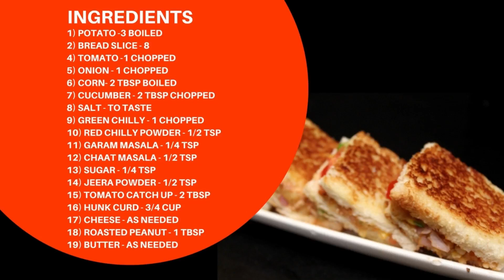Veg Sandwich Recipe | Dahi Vegetable Sandwich | Yogurt Sandwich Recipe | Tawa Sandwich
dahi sandwich recipe | hung curd sandwich | cold sandwiches recipes with detailed photo and video recipe. a simple, healthy and easy kids tiffin box recipe which can be prepared within minutes yet delivers all the nutrition to your kids. while generally it is categorised as kids snack, but can be easily relished for breakfast and for evening snack by adults.

dahi sandwich recipe | hung curd sandwich | cold sandwiches recipes with step by step photo and video recipe. typically sandwich recipes are either pressed in a grill or a toast just before the serving. but this recipe is termed as cold sandwich because of no grill and toast and is filled with hung curd and finely chopped vegetables. the stuffing can be prepared well ahead in advance and can be used as in when required.

i have already shared another variety of the same dahi sandwich which i have toasted the sandwich in tawa before serving. you can search it in my blog as curd sandwich. however i wanted to share a cold sandwich recipe with hung curd which is easy and yet healthy too. also in this recipe i have prepared the hung curd by draining the water. but if it is too much for you, you can fall back for the store bought yoghurt. you should be good using the store bought greek yogurt which is thick with less moisture.

while it is the simplest sandwich recipe ever, yet some tips and recommendations for a perfect dahi sandwich recipe. firstly, i have used normal white sandwich bread slices to prepare cold sandwich. but you can extend this recipe with brown breads or even multigrain bread too. secondly, if you find your hung curd sour you can add 1-2 tsp of powdered sugar to neutralise it. lastly, if you are serving this to adults, then you can add 1 tsp of chilli sauce with pepper to make it spicier

.You will find one regular post of my recipe at 9 am on every Tuesday, Thursday and Saturday with easy & detailed methods & very helpful cooking tips in Hindi with English subtitles.

I use below items in my kitchen :
Pressure Cooker
Kitchen Weighing Scale
Non-Stick Pan
Food Processor
Oven - OTG
Microwave Oven
Rolling Board and Pin